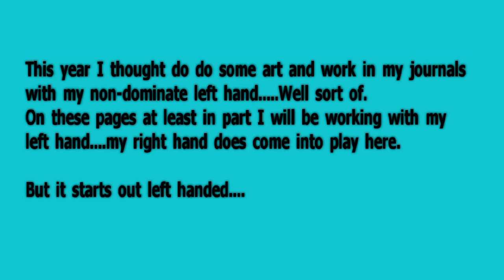Left Handed Art Page 1